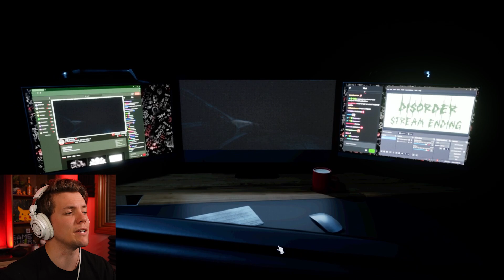If Hangman & Saw Movies Had a Baby | Disorder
Disorder is Hangman, but your family is at risk of getting killed if you lose.
Skip Intro: 1:35 game starts